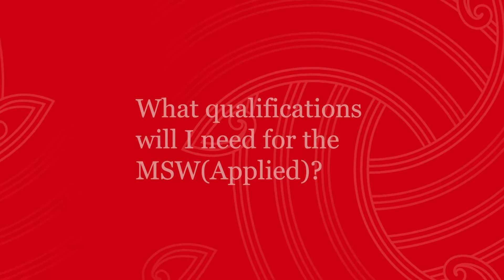Master of Social Work (Applied)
Find out about studying the Master of Social Work (Applied) at UC.